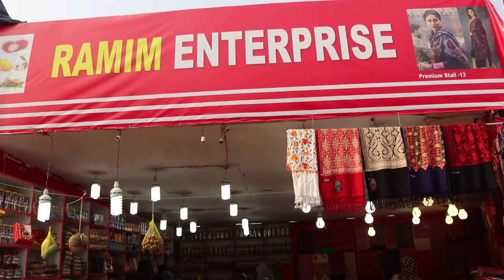ঢাকা বানিজ্য মেলায় কম দামে কাশ্মীরি শাল,থ্রি-পিস কিনুন || Dhaka International Trade Fair 2020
ঢাকা অান্তজার্তিক বানিজ্য মেলা ২০২০। ঢাকা অান্তজার্তিক বানিজ্য মেলায় কাস্মীরী থ্রি-পিস, শাল এর উপর  বিশাল মূল্য ছাড়
ঢাকা বানিজ্য মেলায় কম দামে কাশ্মীরি শাল,থ্রি-পিস কিনুন

"Biggest Second Hand Gaming Laptop Shop in Dhaka || Buy Used Gaming Laptop in Cheap Rate In Bd 2019"

"Toyota Car Price in Bd ||Best Place Buy Toyota Recondition Car Cheap Price in Dhaka ||Toyota Ist"